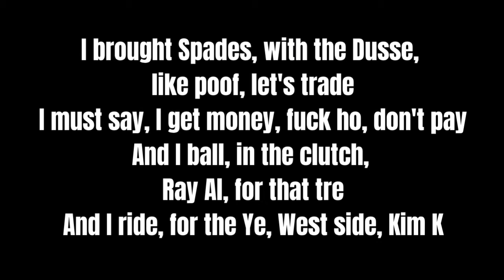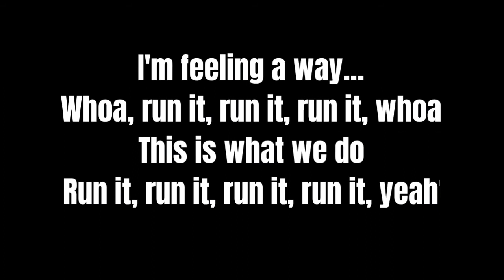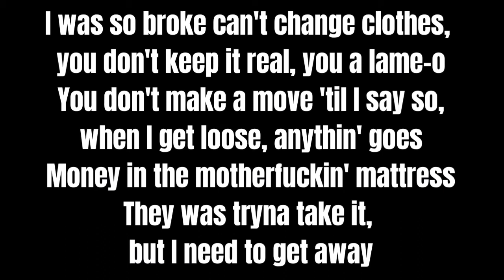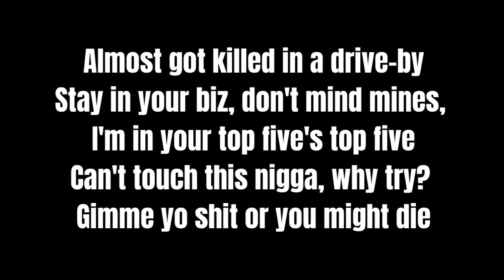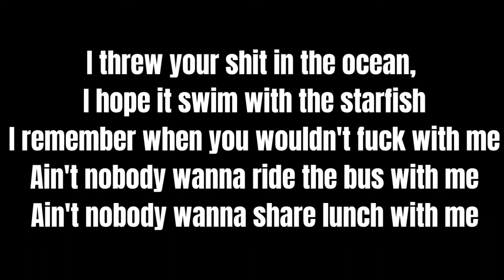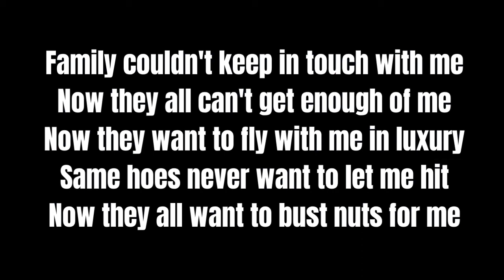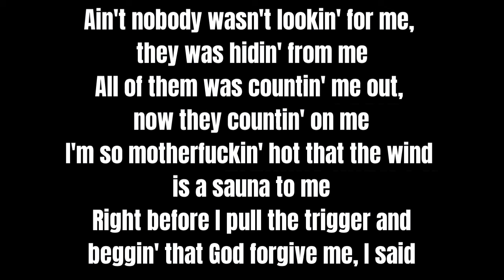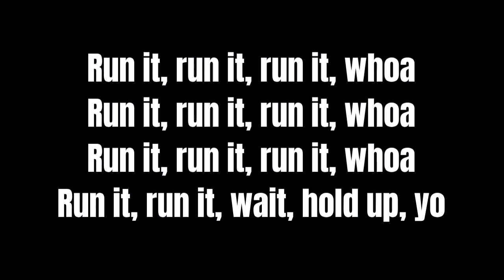Joyner Lucas & Meek Mill - Run It (Lyrics) Prod. by Timbaland